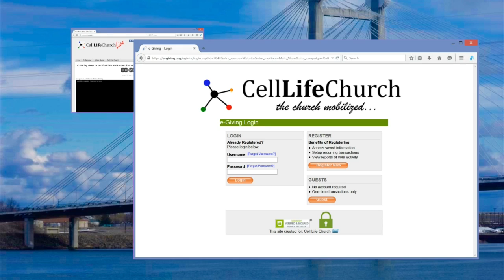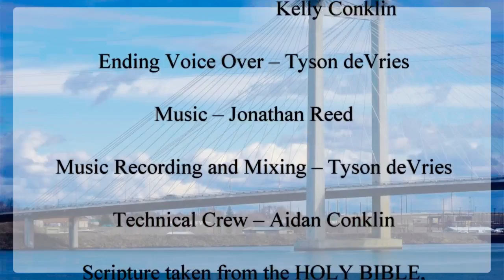New Beginnings - Easter 2016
Join us as we chat about the new beginnings that the cross and the empty tomb bring us.